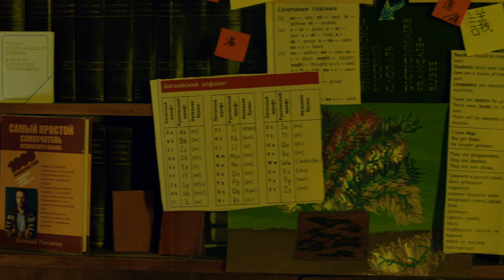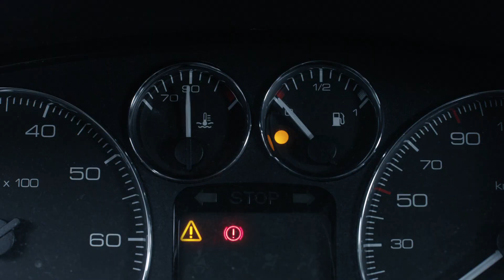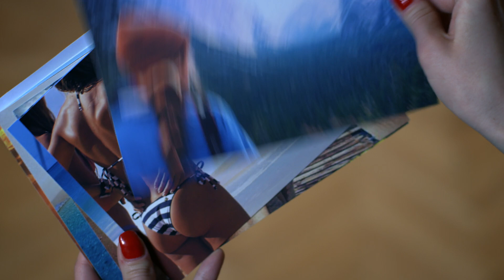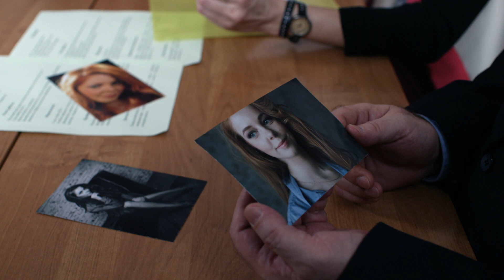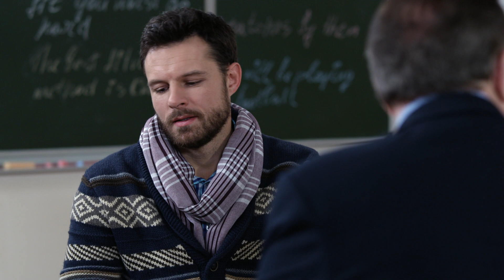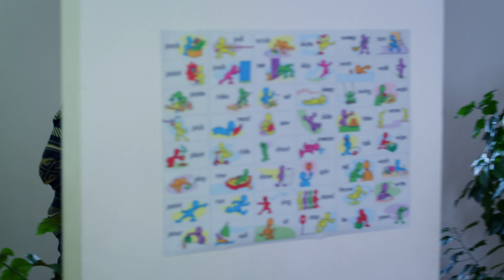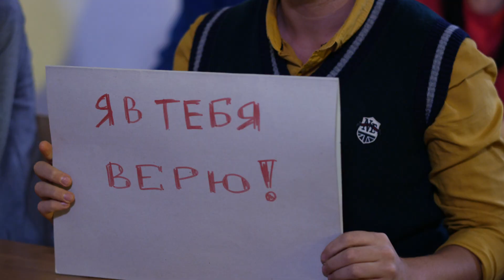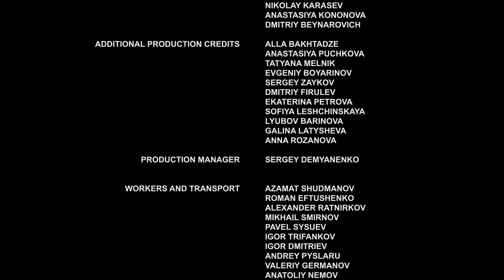Chinese new year - Movies, Films & Series